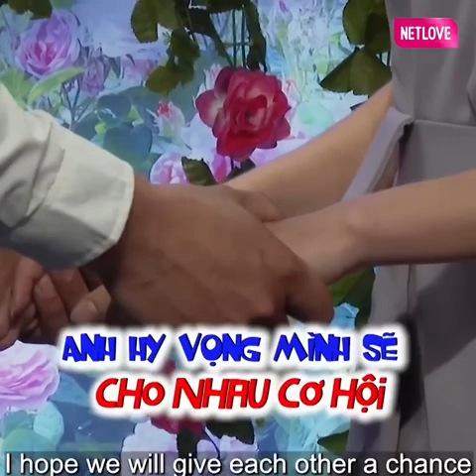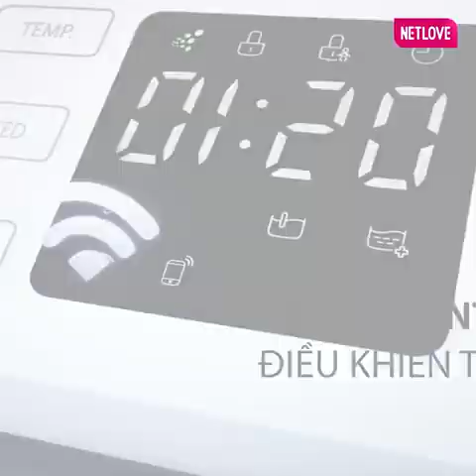BẠN MUỐN HẸN HÒ. Bất ngờ nhận ra hàng xóm nhà cách nhau 7km, đôi tiên đồng ngọc nữ Hà Thành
Bất ngờ nhận ra hàng xóm nhà cách nhau 7km, đôi tiên đồng ngọc nữ Hà Thành